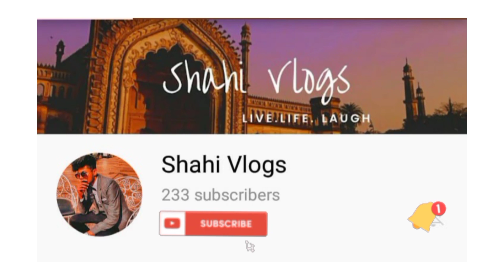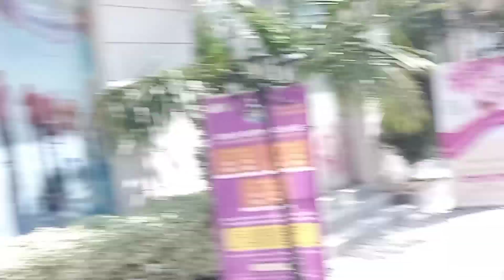Nilansh Water Park | Lot's Of Fun | Travel Vlog | Shahi Vlogs | vlog vlogger lucknow redbull.❤️✨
Monday Vlog With Fun.❤️
Shahi Vlogs ⚡
📍-Nilansh Water & Theme Park.
At Sitapur Road Lucknow.💫
Good For Weekends And Family.💦
Shot By Redmi Note 9.🤳
Edited On Phone.💯
Support Me As Much You Can Share The Video.